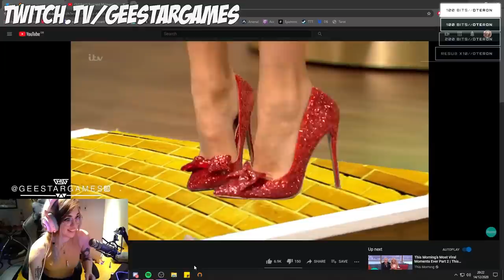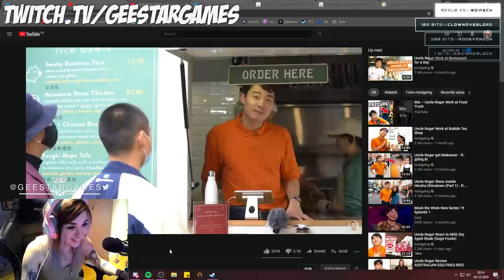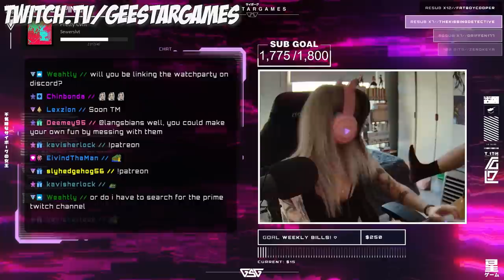Gee is not a foot person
Geestar is not a foot person... but...